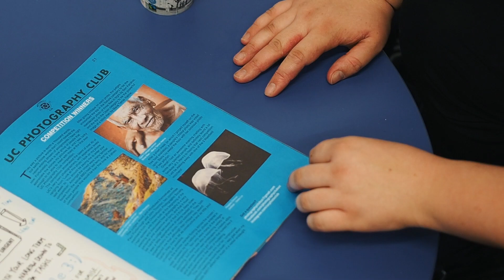Studying Education at UC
At UC Education you get to stay together with the same group throughout all your classes. So you can create stronger connections with other students and work closer together throughout your studies.